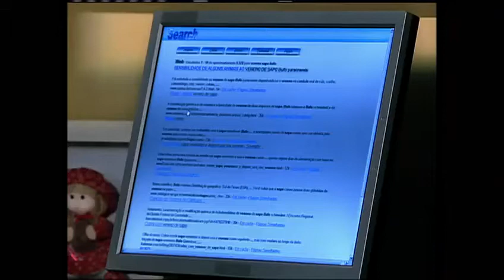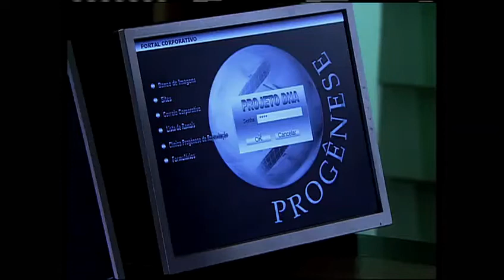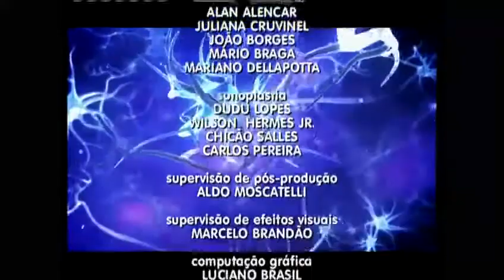Caminhos do Coração - Capítulo 7 Completo